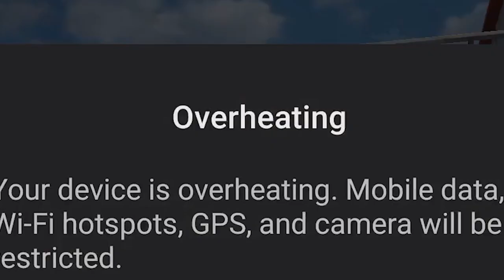yah kya Ho Gaya 🤦🤣 scythe funny gameplay | Garena Free Fire